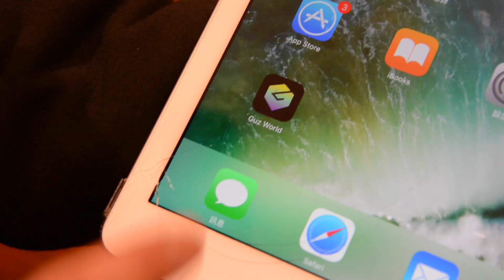電子飛鏢靶專用支架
電子飛鏢靶專用支架，方便安裝，輕易攜帶，兩種高度任意調較(標準高度/小朋友或殘疾人士)，唔想釘牆流動性高既朋友有福啦。

The stand specially for electronic dartboard from The Darts Factory. Easy to installation and carry. Two type of height can be adjusted arbitrarily (standard height/children or disabled).

門店: EasyGlobalMall
全球購國際有限公司
Easy Global Mall 觀塘取貨中心鴻圖道58號金凱大廈8樓
交貨: 貨品需要💋預約💋取貨
💋訂購前請先Wtsapp或致電詢問💋
💋現貨供應 💋只接受現金
我們Easy Global Mall 全購球努力搜尋各地產品